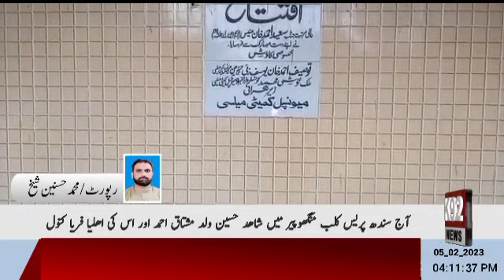municipal commety melsi me bad intezami | water pump plant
oc
 میونسپل کمیٹی میلسی
 میں بدانتظامی کاسلسلہ جاری ملازمین کی ملی بھگت سےواٹر فلٹریشن پلانٹ کی قیمتی اشیاء غائب ہوگئیں فلٹرپلانٹ بند
vo

 میونسپل کمیٹی میلسی میں بدانتظامی کاسلسلہ جاری ہے عقب جمنیزیم پراناسٹیڈیم میں قائم ٹیوب ویل نمبر19 کاواٹرفلٹریشن پلانٹ ایک عرصہ سے بندپڑاہے اہلِ علاقہ نے صحافیوں سے گفتگو کرتےہوئے انکشاف کیاہے کہ پلانٹ ٹونٹیاں واٹرپمپ اور پلانٹ کے آگے لگا دومن وزنی لوہے کابورڈ واٹرورکس انچارج اورملازمین کی ملی بھگت سے چوری ہوچکےہیں اور فلٹریشن پلانٹ کی ٹینکیاں ناکارہ ہونے کی وجہ سے اہل علاقہ صاف پانی کی سہولت سے محروم ہوچکےہیں واٹرانچارج عبدالجلیل سے رابطہ کرنے پران کہنا تھا کہ ہم نے اعلیٰ حکام کو رپورٹ بھیجی ہے ہمارے پاس رپورٹ کرنےکےعلاوہ کوئی اختیار نہیں مبینہ ذرائع سے یہ بھی پتاچلاہے کہ ایک ٹیوب ویل آپریٹر نشے کاعادی ہے اورکئی بارمعطل بھی رہ چکاہے قیمتی اشیاء کےغائب ہونے میں ملوث ہے